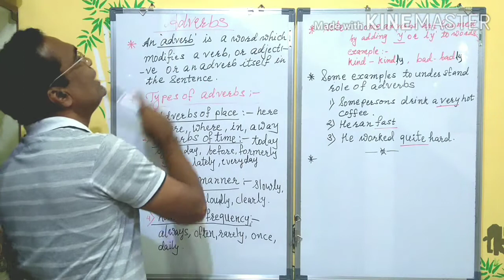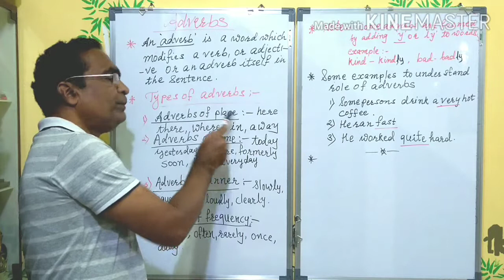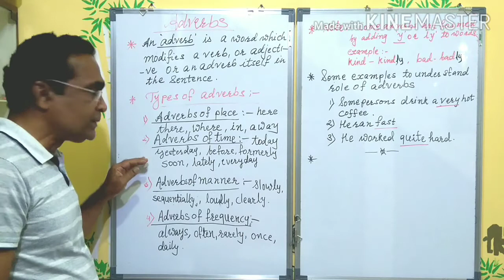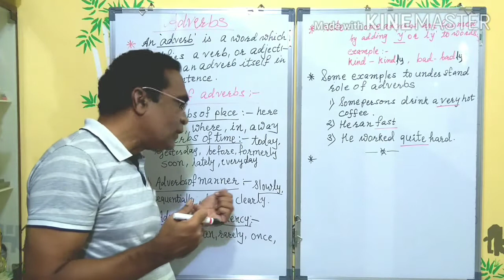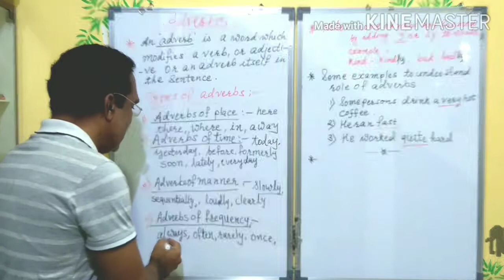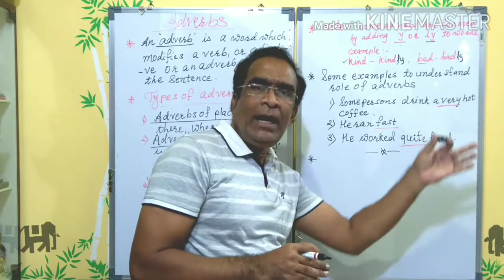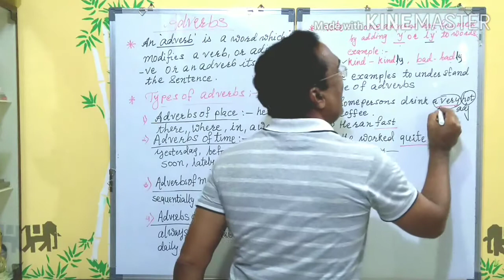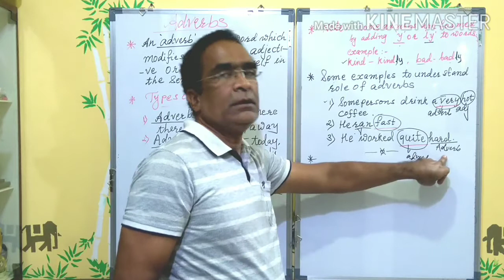Adverbs in English Grammar | How to use Adverbs in sentences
ADVERBS are the words which modify
verbs, adjectives & adverbs. The detail information is given about its kinds in this video.

Sugam Learning या you tube channel मध्ये आपले सर्वांचे स्वागत.

व्हिडीओ शेवटपर्यंत नक्की पहा.

Scholarship Guidance
शिष्यवृत्ती  मार्गदर्शन .

या पूर्वीचे English Grammar  विषयाचे व्हिडीओ पाहण्यासाठी खालील लिंक ला टच करा व यापूर्वीचे सर्व व्हिडीओज पाहून English Grammar विषयक सखोल मार्गदर्शनाचा लाभ घ्या.